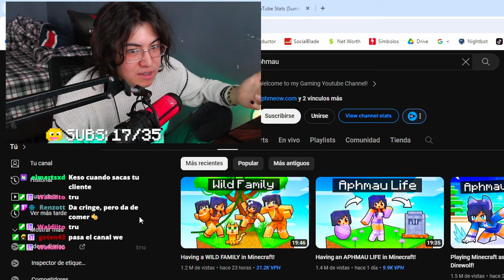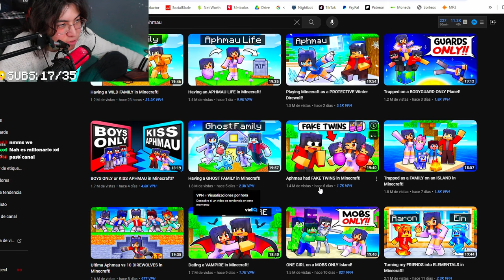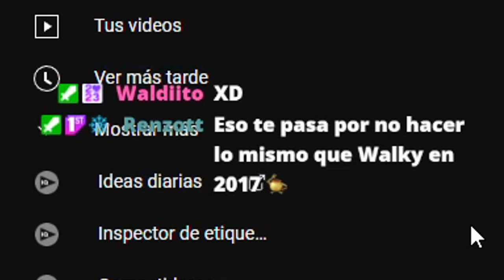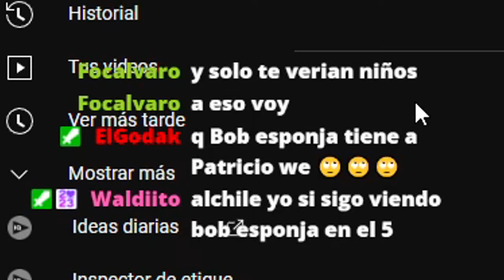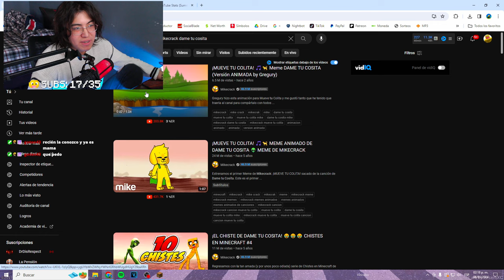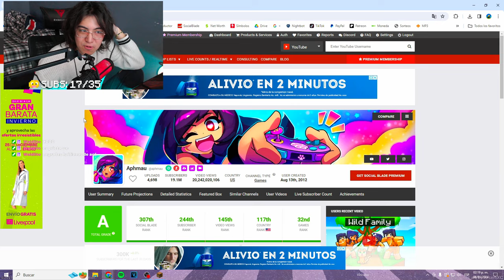WTF con El DINERO que GENERA el CONTENIDO INFANTIL...🤑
KECIYO habla sobre el DINERO que GENERA el CONTENIDO INFANTIL...🤑